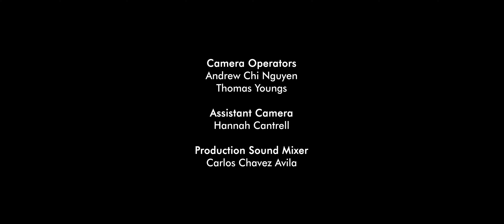DRAW - a one take western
Two western gunslingers face off in a daring, ill-thought-out duel.

haha me in college now me make short film go boom boom

Written, Directed, and Edited by Andrew Chi Nguyen
LUKAS FLYNN
ELVIS RUSSELL

- Andrew Chi Nguyen
formerly TheToxicy